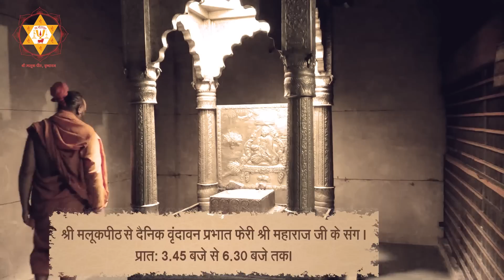परम पूज्य श्री महाराज जी द्वारा नित्य प्रभात फेरी श्री धाम वृन्दावन ।। वृन्दावन की परिक्रमा